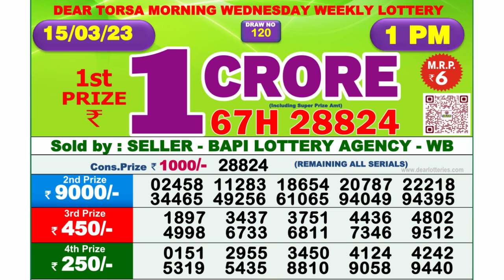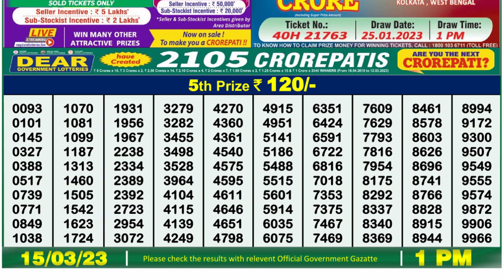🔴Dear Lottery Sambad Live 1pm today 15.03.23 Nagaland State Lottery Result